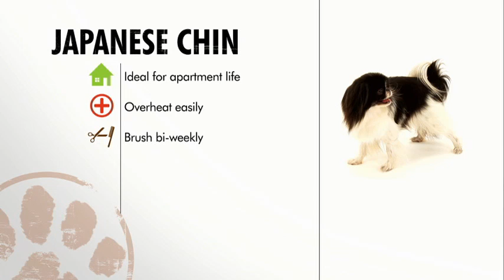Dog Breeds - Japanese Chin. Dogs 101 Animal Planet